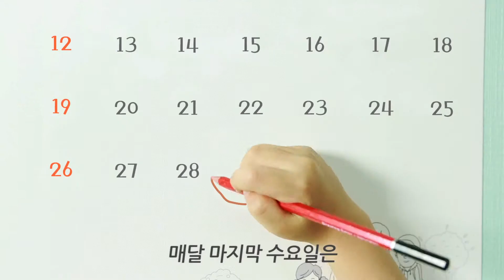[홍보영상]문화가 있는 날_4월(20초물)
문화가 있는 날_4월(20초물)